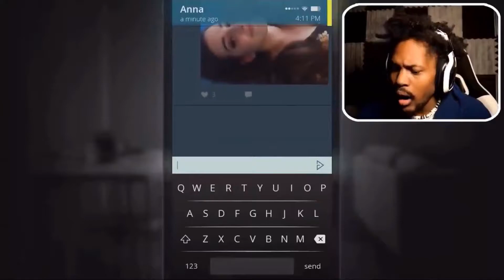CORYXKENSHIN JUMPSCARE COMPILATION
CORYXKENSHIN SCREAMING COMPILATION